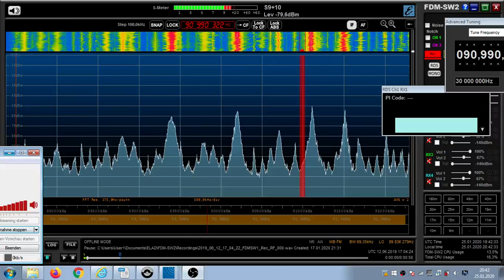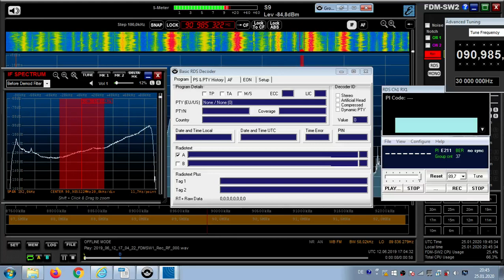FM DX Es - 120619 1704UTC - 91.0 RNE Radio Nacional (E) Valle de Mena (CAL-BU) 1kW! 1559km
91.0 // 87.8 (PI) – e-m-football live

91.0 v s E RNE 1 E211 RNE Radio Nacional (Castilla y León) es Valle de Mena (Castro Grande) (CAL-BU) 1kW! 1559km 253°

Receiver: ELAD FDM-SW2 + RDS Spy + SDR Console v3.1
Mobile: TEF6686 - v2.0 - old version
Screenrecording: OBS + Bandicam